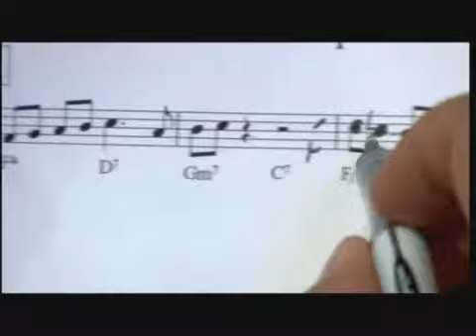zulu meets jazz